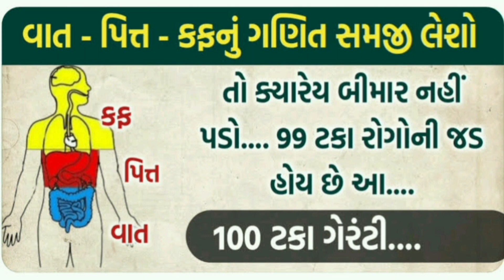@ વાત પિત્ત કફ આયુર્વેદ ભાગ - ૧